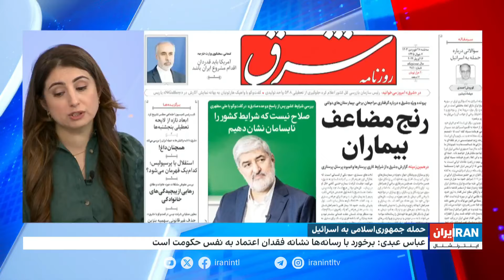گمانه‌زنی‌های روزنامه‌های امروز ایران درباره پاسخ احتمالی اسرائیل به حمله جمهوری اسلامی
گفت‌وگو با فرزانه بذرپور، ایران اینترنشنال